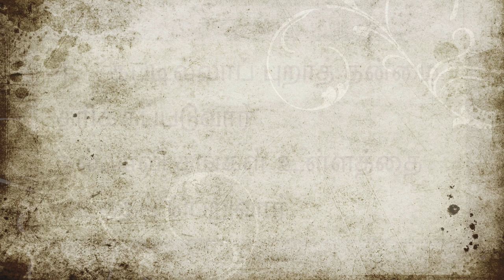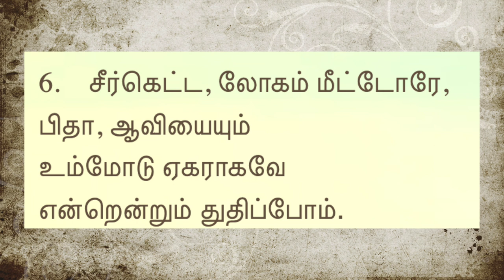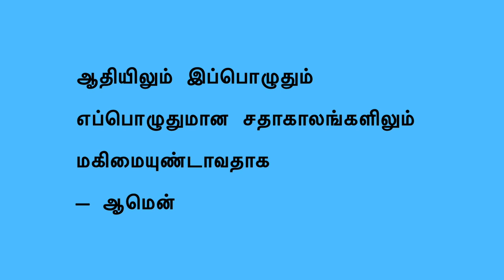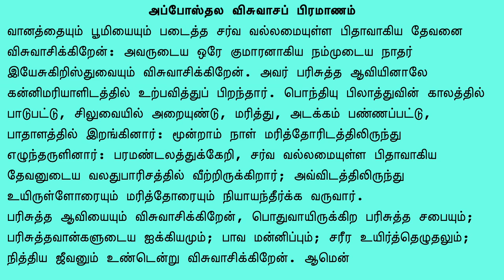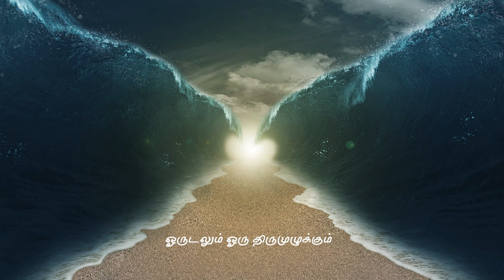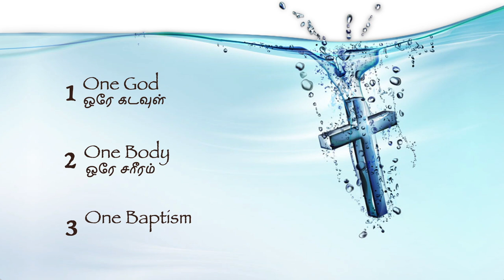ஒருடலும் ஒரு திருமுழுக்கும் | One Body and One Baptism - Sun, Jan 16th - CSI Christ Church, Ambattur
ஒருடலும் ஒரு திருமுழுக்கும் - ஜனவரி 16, ஞாயிறு ஆராதனை, சி.எஸ்.ஐ. கிறிஸ்துநாதர் ஆலயம், அம்பத்தூர். One Body and One Baptism - Jan 16th, Sunday Service(Tamil) - CSI Christ Church, Ambattur
- Service by Rev. J.Samson

Songs:
பாமாலை 181

Bible Reading
ஆமோஸ் 9:9-12  Amos 9:9-12
மத்தேயு 16: 13-20 – Matthew 16: 13-20